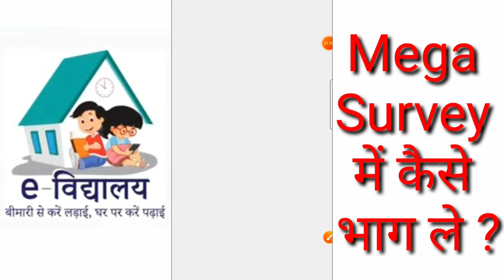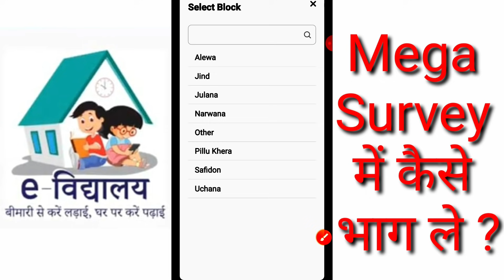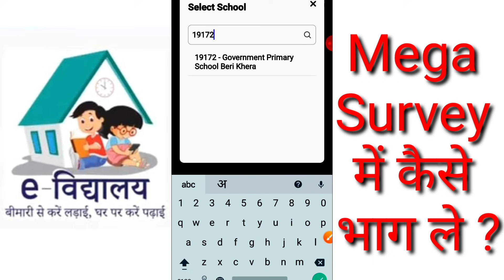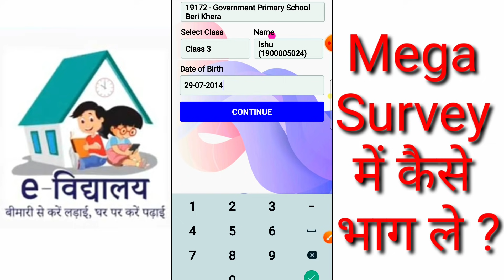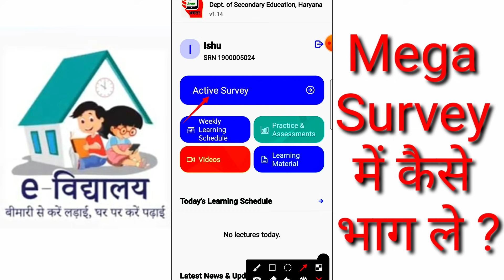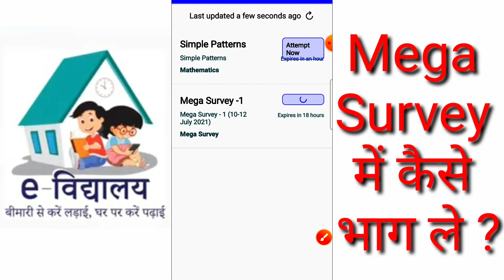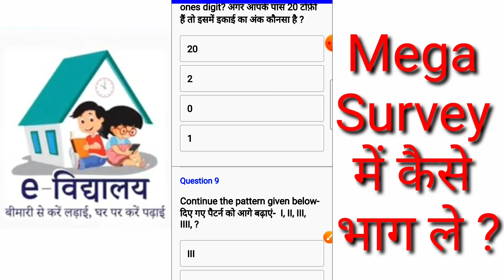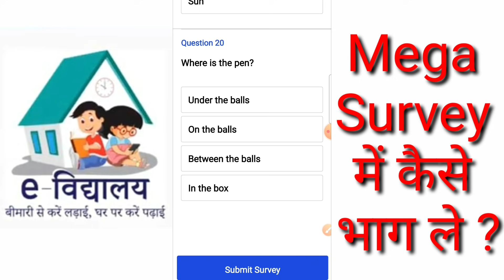Mega Survey/Mega survey on avsar app/how to attempt Mega survey on avsar app